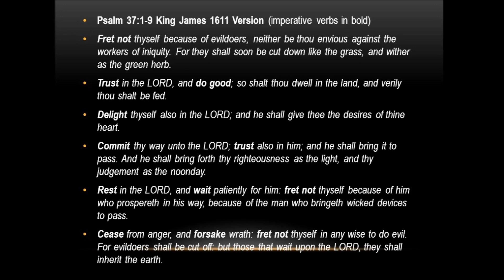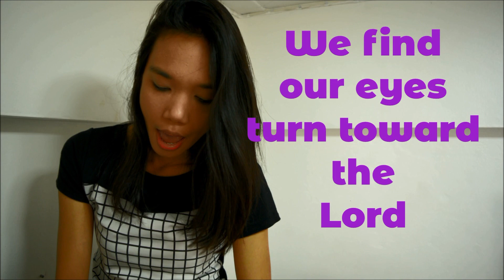Psalm 37 "Delight yourself in the Lord" (What the verbs taught us)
This video covers imperative verbs in Psalm 37.

We are doing 100days of prayer. We would like to pray for you.